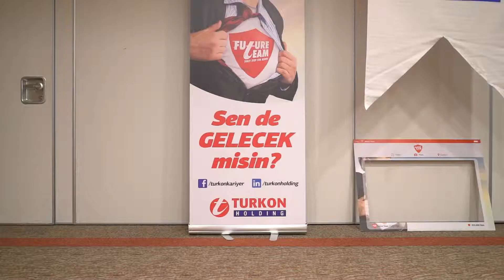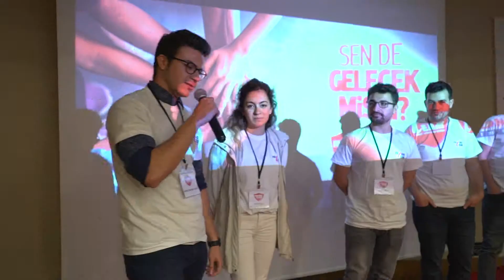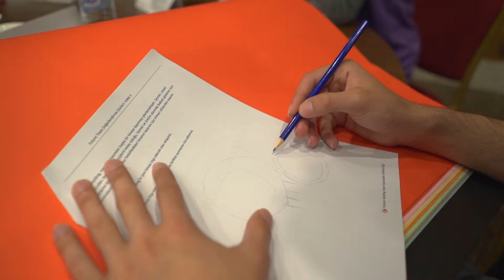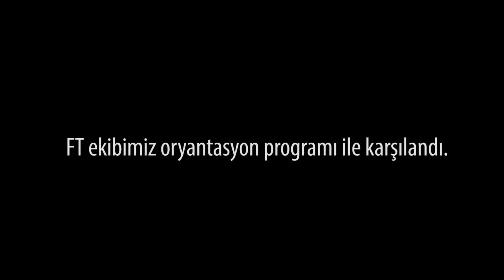Turkon Holding Future Team Etkinlik Videosu - 2018